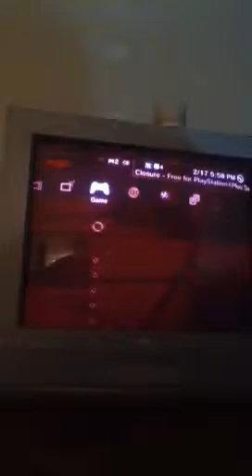Let play Borderlands 2 part 3